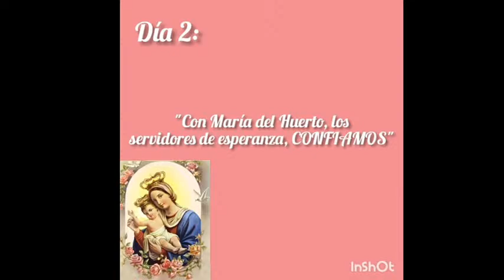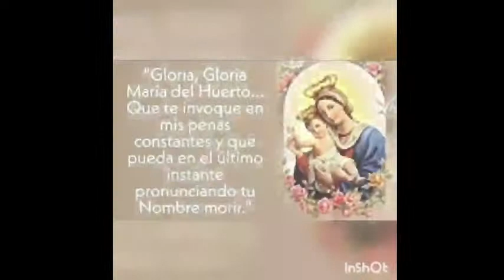2° día - Momento Mariano - Virgen del Huerto